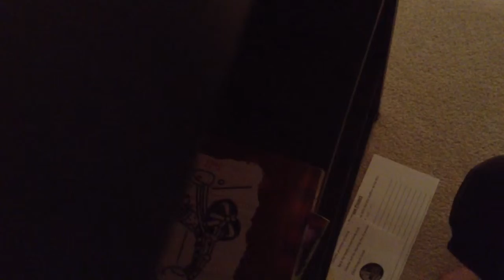In honor of Spike the bearded dragon